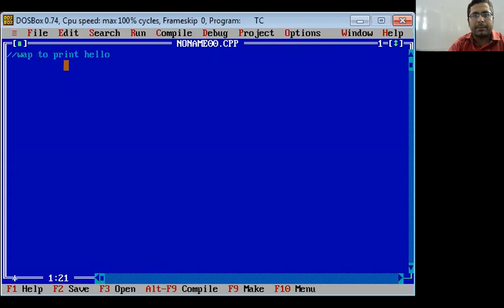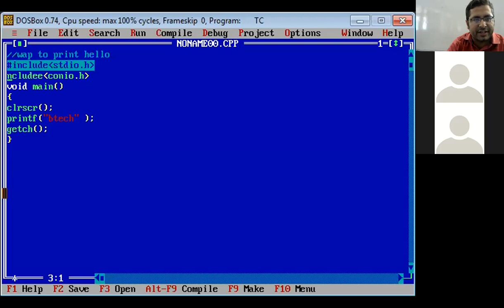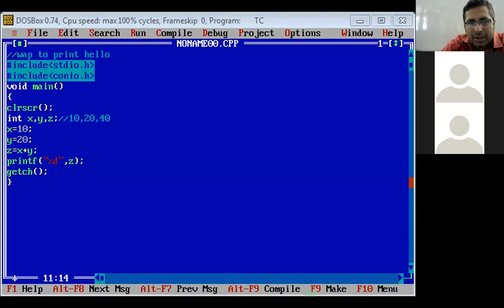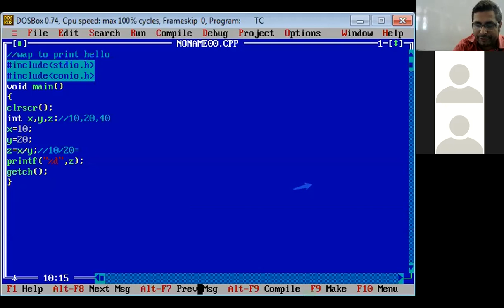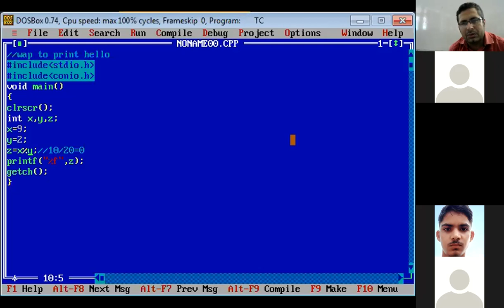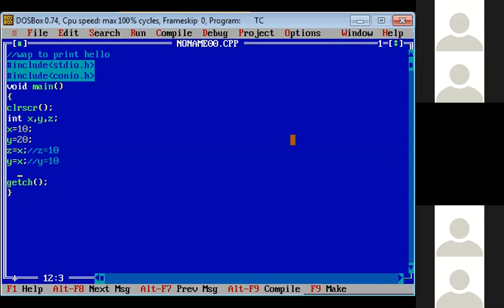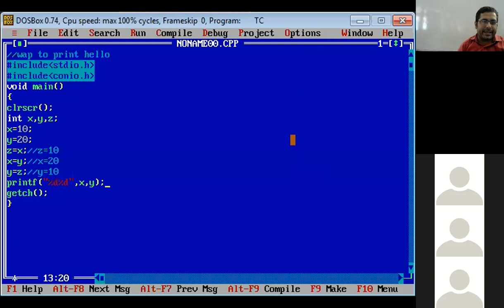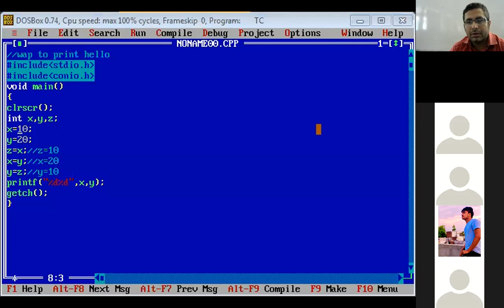FCPC 16 10 2020